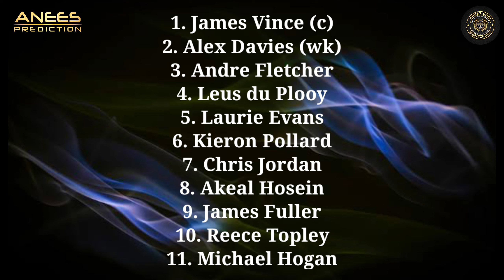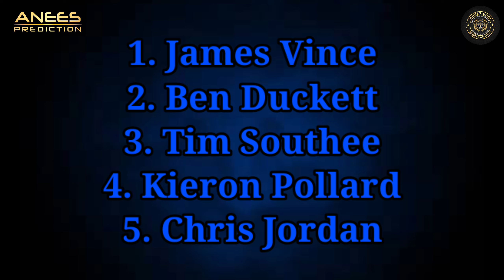Southern Brave vs Birmingham Phoenix Eliminator The Hundred Competition Prediction Weather Update